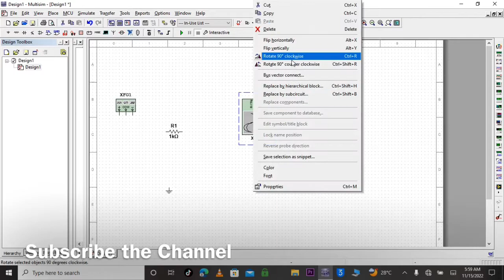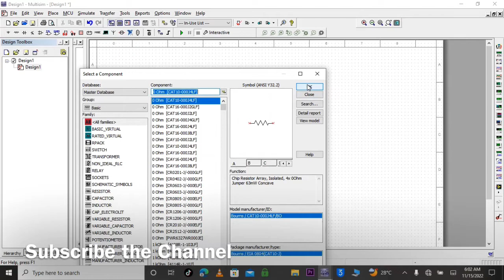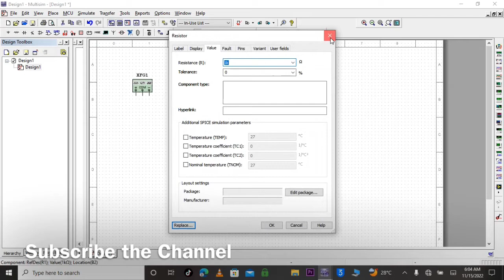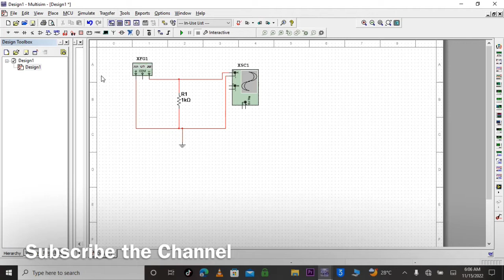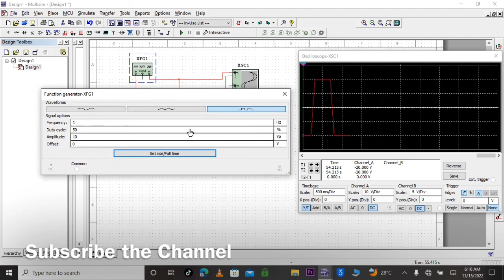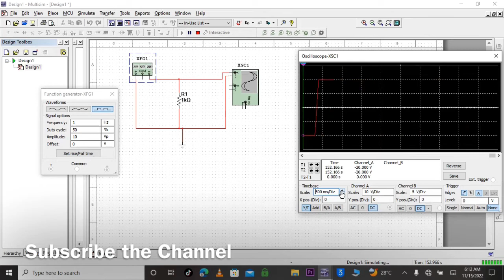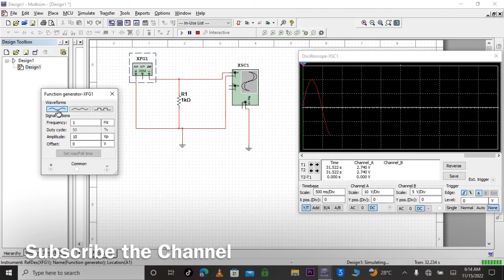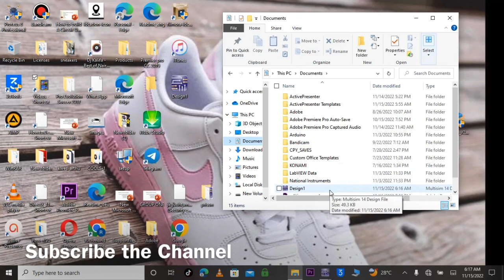How to use Oscilloscope And Function Generator Using Multisim